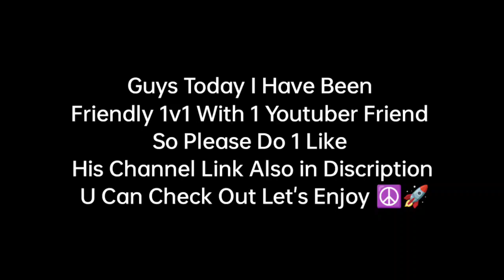𝟏𝐯𝟏 𝐖𝐢𝐭𝐡 𝐓𝐃𝐌 𝐊𝐢𝐧𝐠 😱 𝐅𝐓:-𝐑𝐞𝐚𝐥𝐦𝐞 𝟗 𝐒𝐞 𝟔𝟎 𝐅𝐩𝐬 😱😱 @maddy-playz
Thanks For Watching My Videos Guys Plzz If Ur Enjoying My Content so Plzz Do Like And Subscribe Your 1 Like And Subscribe Made My Day Thanks For Supporting Till Then Byee.

Just Grind And Practice 😉🏃